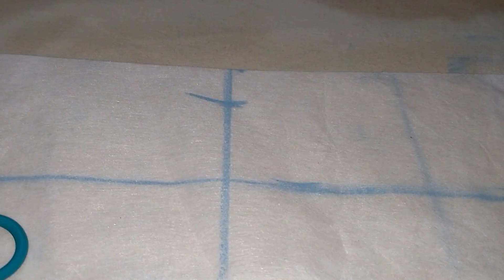Designer Kurti Back Neck With Piping And Lace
Hi Petals,
In this tutorial I am going to show you "Designer Kurti Back Neck With Piping And Lace".
The purpose of this tutorial is to clear the details and sharpness on every aspect of the following:
1. Designer Kurti Back Neck.
2. Piping Work.
3. Designer Lace Work.
Feel free to post comments.

designer salwar" , "choli"